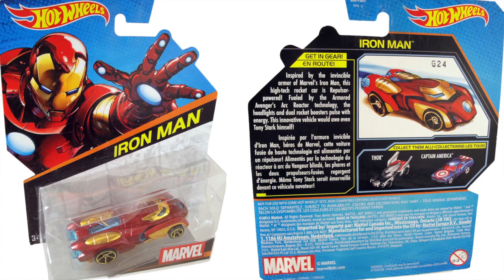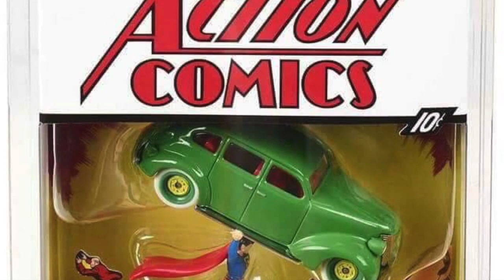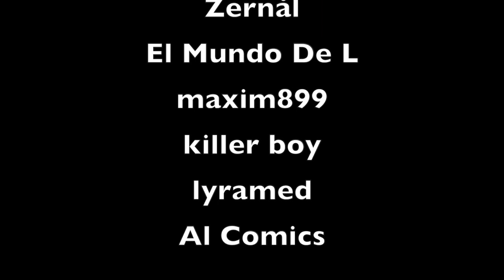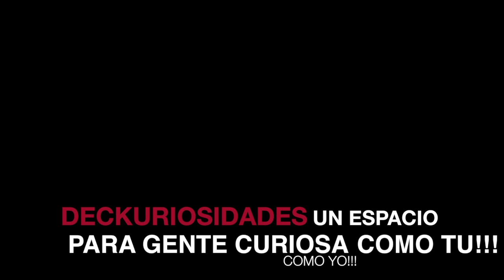Exclusivas | SAN DIEGO COMIC CON 2018 | CÓMICS MÉXICO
ESTAMOS A UNOS DÍAS DE QUE INICIE LA SAN DIEGO COMIC CON 2018 Y YA TENEMOS EL ANUNCIO DE LAS NUEVAS EXCLUSIVAS QUE TENDREMOS EN EL EVENTO Y CREENOS TE DARAN GANAS DE IR AL EVENTO POR ELLAS